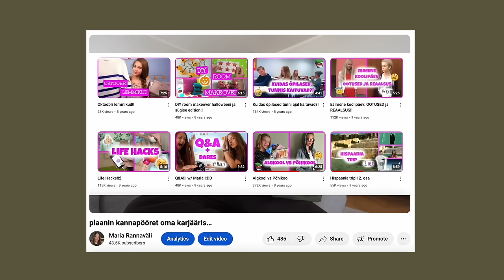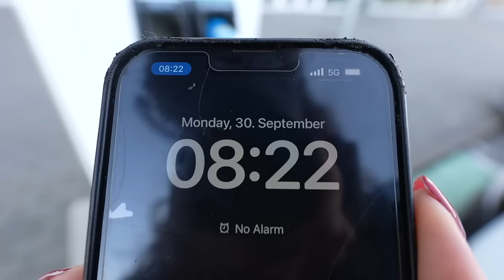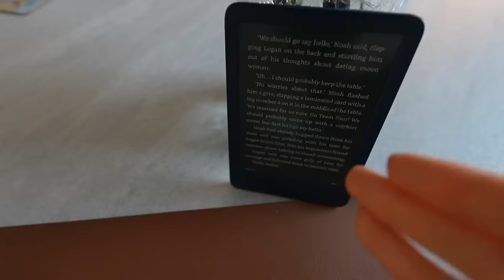minust on saanud väike vanainimene :)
& mul (kahjuks) pole selle vastu midagi :D

Suur tänu selle vlogi partnerile For Me’le! Mojo ja selle boostimisega saad lähemalt tutvuda

- Maria